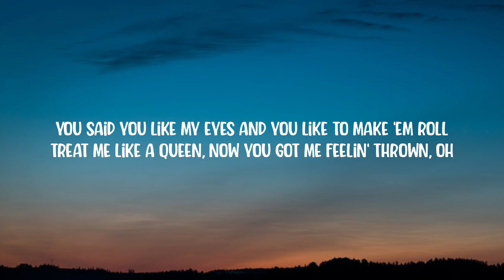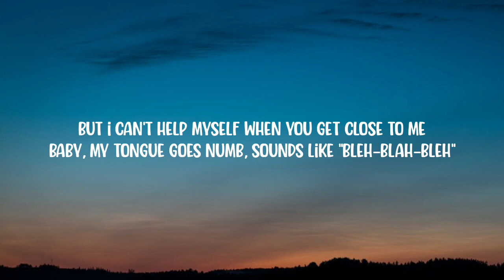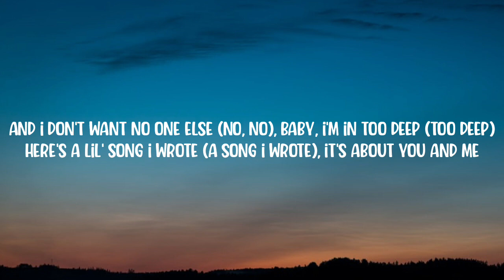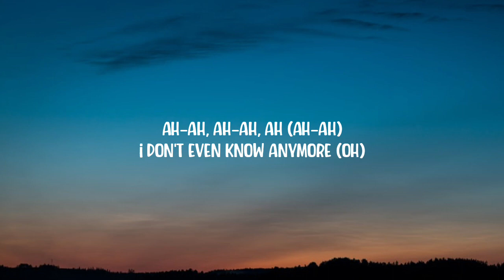Sabrina Carpenter - Nonsense (Lyrics)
Lyrics:

[Intro]
Yeah

[Pre-Chorus]
Baby, my tongue goes numb, sounds like "bleh-blah-bleh"

[Pre-Chorus]
Baby, my tongue goes numb, sounds like "bleh-blah-bleh-bleh"

[Bridge]
I'm talkin', I'm talkin' (Na-na-na), I'm talkin'
(Blah-blah, blah-blah)
(Oh)